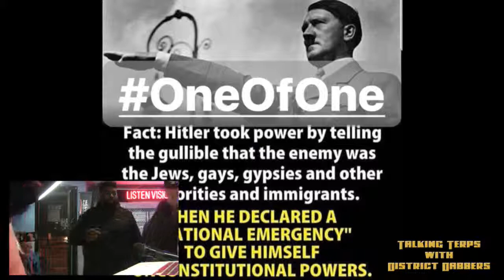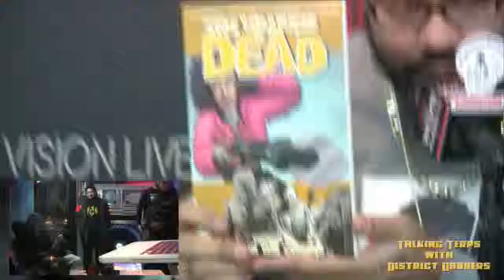Talking Terps with District Dabbers 3/5/19